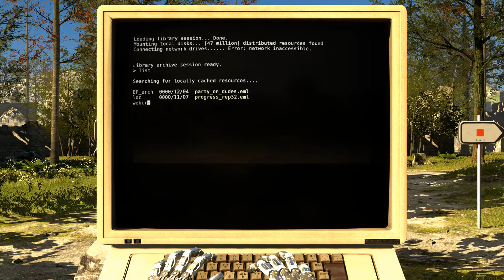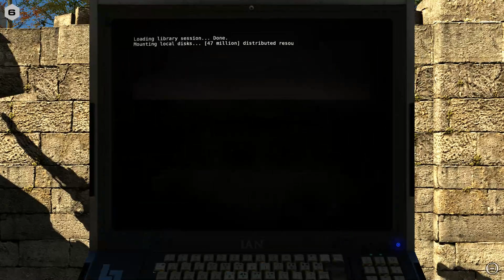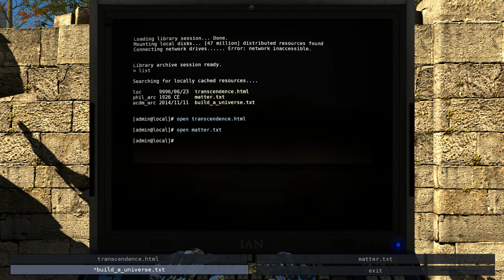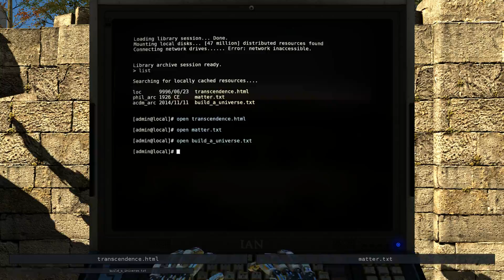The Talos Principle cuz why not - #46: Live. Die. Repeat.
Livestreamed on April 18.

Watch a robot named Merg navigate through existentialist philosophy and difficult puzzles. Poorly.